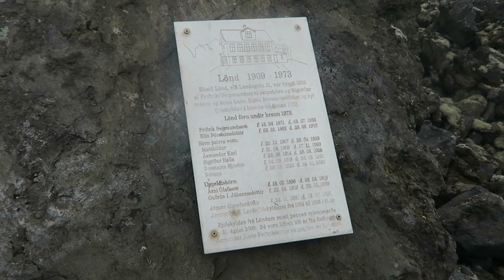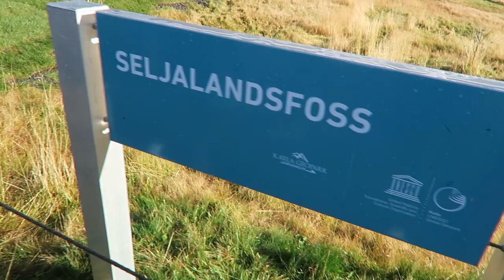EXTREME SEASICKNESS AT VESTMANNAEYJAR - Iceland Au Pair VLOG 001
Last weekend a group of au pair friends and I went to Vestmannaeyjar (Westman Islands) for the weekend. What we thought would be a scenic, puffin filled weekend ended up taking a few unpredicted twists and turns. Enjoy! x